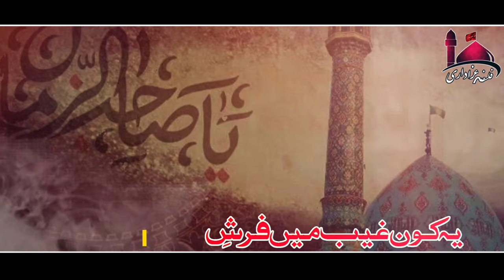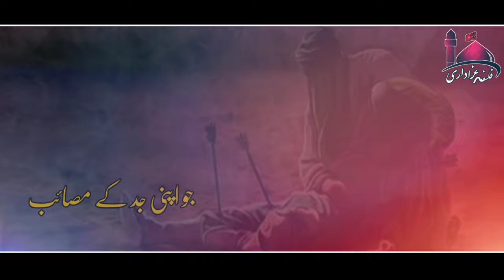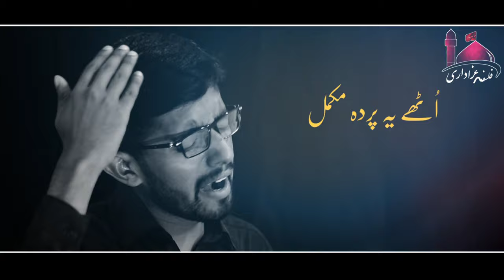Al Ajal Ya Imam e Zamaan | Farsh e Aza Bichata Hai | New Noha 2021-22 | Falsafa e Azadari